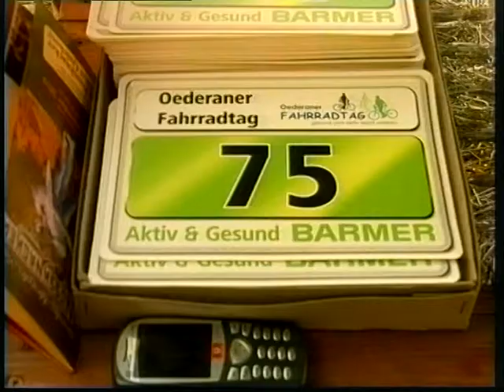Oederaner Fahrradtag 2010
Der Oederaner Fahrradtag ist eine jährlich stattfindende Breitensportveranstaltung. In unterschiedlichen Strecken fahren große und kleine Radfahrer rund um die "Stadt des Klein-Erzgebirge".

Im Jahre 2010 fand der neunte Oederaner Fahrradtag statt. Daran beteiligten sich zirka 140 Fahrer. Im darauf folgenden Jahr nahmen über 170 Sportler teil. 2012 findet der Fahrradtag am 23. September statt.

Das Video zum 9. Oederaner Fahrradtag wurde freundlicht vom KabelJournal "Röhrsdorf und Flöha" zur Verfügung gestellt.